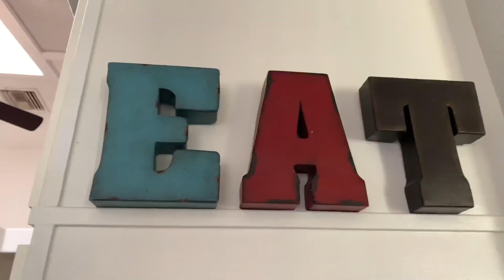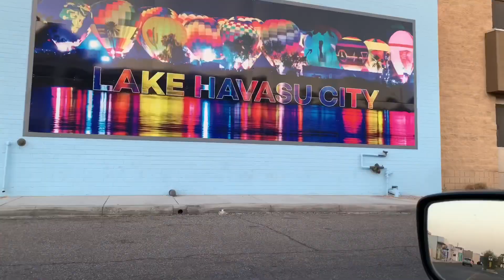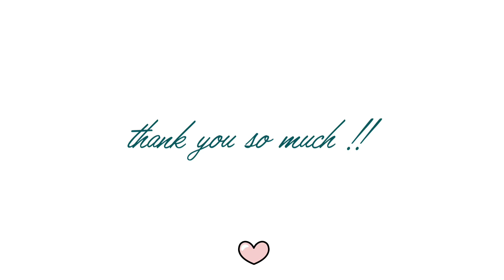Lake Havasu 2019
I do not own or claim rights to this music.